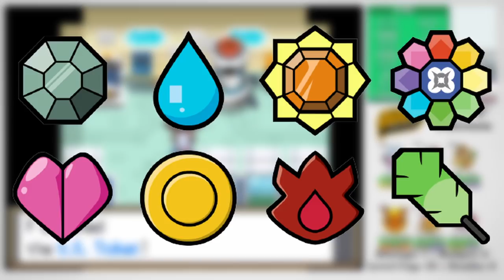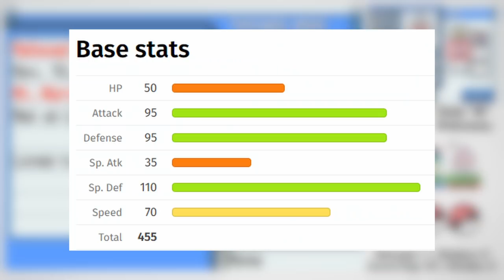Can You Beat a Hardcore Nuzlocke Using Only "H" Pokemon? (Pokemon Soul Silver)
Is it possible to beat a Hardcore Nuzlocke using only Pokemon species with names beginning with the letter H? Let's find out! I'm playing through the second half of Pokemon Soul Silver, so all the gyms from Kanto and the rematches of the Indigo League Elite Four!

I'll be continuing to work my way through the Alphabet, so don't miss out!

The Hardcore Nuzlocke rules for this challenge:
1. Only catch the first Pokemon on each route, as long as the species name begins with "H" or evolves into one starting with "H". Re-roll on non-"H" and duplicates.
2. If a Pokemon faints, it must be released.
3. No over-leveling above the gym leader's highest level
4. No items in battle.
5. Play on Set Mode.
6. No evolving a Pokemon if no further evolutions begin with "H" (e.g., I can use Horsea, but can never evolve it into Seadra or Kingdra)